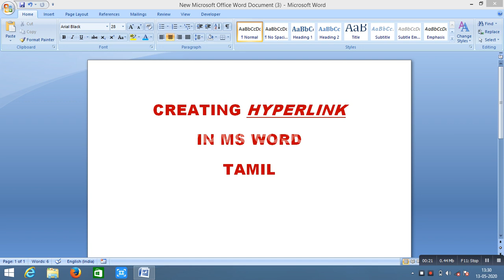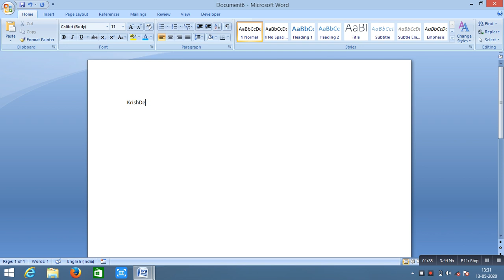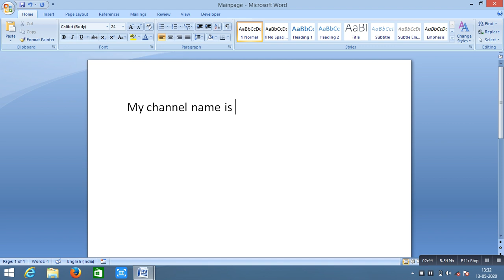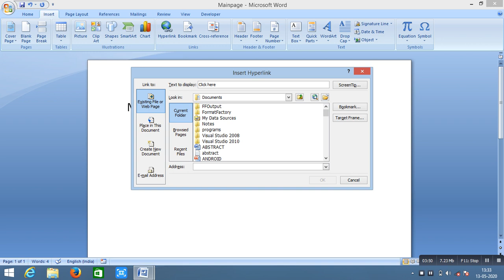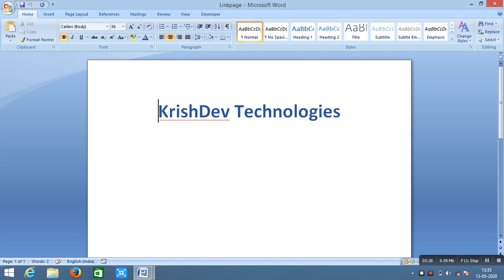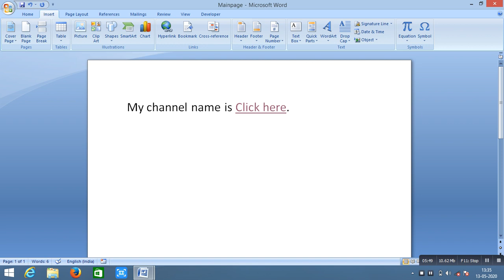Hyperlink in Ms word Tamil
Setting hyperlink in Ms word in Tamil